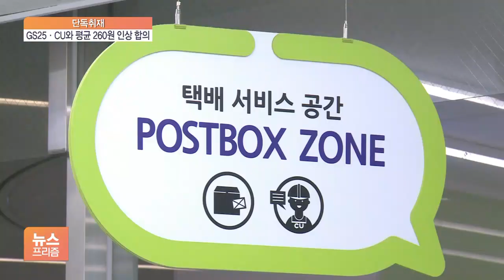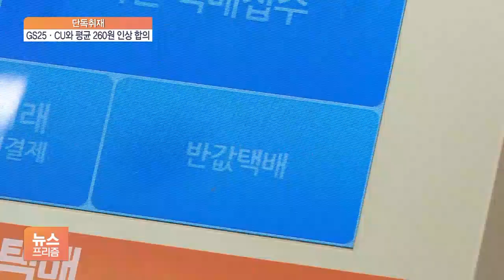[단독] 택배비 인상 러시… CJ대한통운 ‘편의점’도 올린다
[앵커]

택배업계 1위 CJ대한통운이, 편의점 택배요금을 올리기로 했습니다.

편의점 양대산맥 CU와 GS25의 고객 택배를 배송해주는 CJ대한통운이 최근 이들 편의점과 택배 원가를 올리는 데 사실상 합의했기 때문입니다.

개인 쇼핑몰 운영자와 같은 개인 고객들 부담이 더 커지게 됐습니다.

박규준 기자가 단독 취재했습니다.

[기자]

현재 편의점에서 2~3킬로그램 택배를 부치면 4천 원 중반대 돈을 내야 합니다.